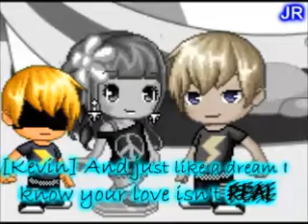FMV Stop Girl English Version Preview {Collab w/Pink}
Hope you guys like it x) ~JR